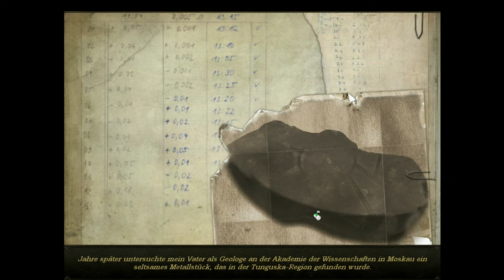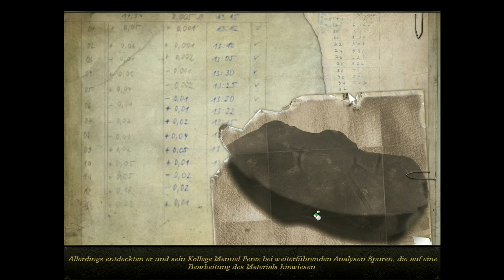Geheimakte: Tunguska #21 - Medizin für Väterchen - Let's Play German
Dikson_LP auf Twitter

Wenn euch das Video gefällt, würde ich mich über euren Support freuen. Danke und viel Spaß!

Zum Spiel:
Nina Kalenkow lebt ein ruhiges Leben bis ihr Vater, der Wissenschaftler Wladimir Kalenkow, spurlos verschwindet. Da die Polizei nicht hilft, sucht Nina selbst nach Hinweisen. Dabei bietet der Kollege ihres Vaters Max Gruber seine Hilfe an.

Die Spuren führen zu einer mysteriösen Katastrophe im sibirischen Tunguska in 1908, mit deren Erforschung Ninas Vater beschäftigt war. Hat seinVerschwinden etwas mit seinen Expeditionen nach Sibirien zu tun?

Die Suche nach der Antwort führt von Berlin rund um den Globus bis in die Antarktis. Dabei wird schnell klar, dass sich auch andere für die Geheimnisse Tunguskas interessieren. Denn es geht um viel mehr als das Verschwinden eines alten Mannes ...

Kommentiertes Gameplay von Nico

Plattform: PC
Aufnahme: Hauppauge HD PVR Rocket
Kommentar-Audio: Auna Mic 900 + CyberLink WaveEditor 2
Videoschnitt: Cyberlink Power Director 12 Ultra